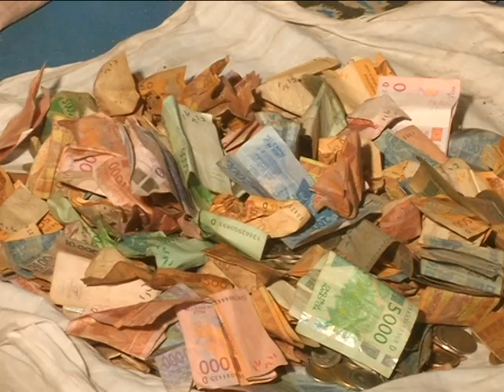ISLAM DIAKHA DIAKHABA GAMOU 2015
ISLAM DIAKHA